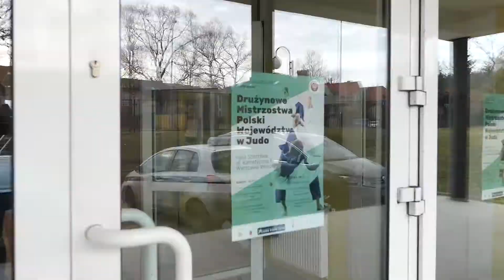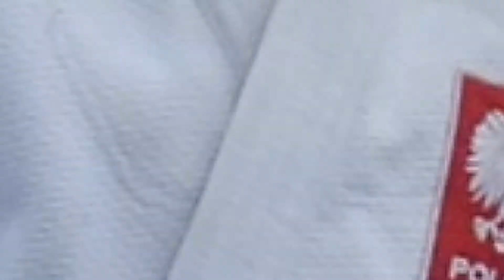Drużynowe Mistrzostwa Polski Województw 25-26.11.2017 Warszawa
- Zawody w Warszawie-Wesołej, przy ul. Klimatycznej 1, rozgrywane będą w kategoriach seniorów, juniorów, juniorów młodszych. W zależności od grupy wiekowej, drużyny będą składały się z 3 lub 4 zawodniczek oraz 3 lub 4 zawodników. W grupie młodzik osobno rywalizacja w drużynach żeńskich i męskich Zdajemy sobie sprawę, że początki bywają trudne, ale zależy nam na pokazaniu piękna zawodów drużyn mieszanych. Zapowiadają się wielkie emocje - powiedział Jacek Zawadka.